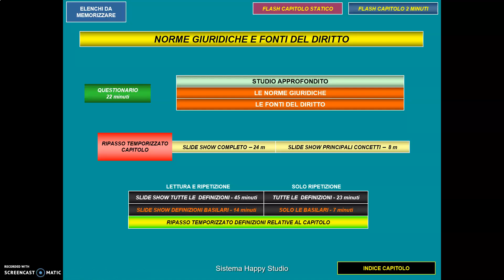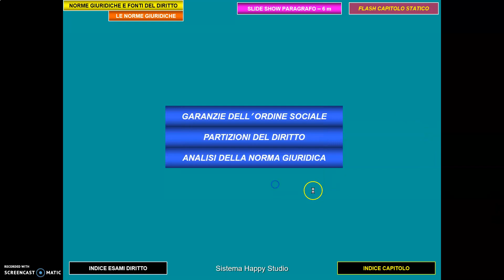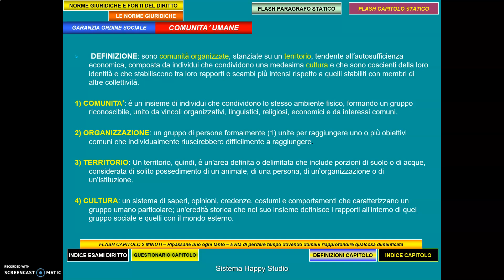NORME GIURIDICHE. Ordine sociale - Scarica le slides in descrizione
1. Microsoft 365 Administration (con 200 slides PowerPoint a supporto scaricabili)

2. Microsoft Access zero/avanzato (con software aperto in struttura e codice programmazione)

3. Microsoft Excel (con 170 slides PowerPoint a supporto scaricabili)

4. Professione Data Entry (con licenza a vita software specifico)

5. Microsoft Copilot. La potenza dell'intelligenza artificiale

6. Microsoft Power BI - Tabelle e grafici Pivot senza codice

7. Share Point (con 370 slides PowerPoint a supporto scaricabili)

8. Planner (con 230 slides PowerPoint a supporto scaricabili)

9. Power Automate (con 100 slides PowerPoint a supporto scaricabili)

10. One Drive (con 200 slides PowerPoint a supporto scaricabili)

11. PowerApps (gestione tickets assistenza in remoto)

12. Gestione clienti e fornitori (con licenza a vita software specifico)

13. Gestione del personale (con licenza a vita software specifico)

14. Business Analysis. KPI, SWOT, CUSTOMER (con licenza a vita software specifico)

15. Gestione azienda di servizi (con licenza a vita software specifico)

16. Gestione azienda di produzione (con licenza a vita software specifico)

17, Gestione impresa edile (con licenza a vita software specifico)

18. Costruzione e gestione sistema qualità ISO 9001 (con licenza a vita software specifico)

19. Creazione APP per Google Play Store. Senza programmazione

20. Post Pickr. Tool pubblicazione simultanea post su più social

21. Vendere on line con PayPal. Account e pulsanti per sito

22. Crea e vendi il tuo corso con video e sottotitoli

22. Videomaking. Dal file ai sottotitoli. Realizza il tuo video

DENTRO LE SLIDES TROVI (corsi e risorse informatiche di utilità sul lavoro):
DI CIASCUNO DI QUESTI ARGOMENTI DETTAGLIATE SLIDES DA SEGUIRE INSIEME AI VIDEOTUTORIALS - Download